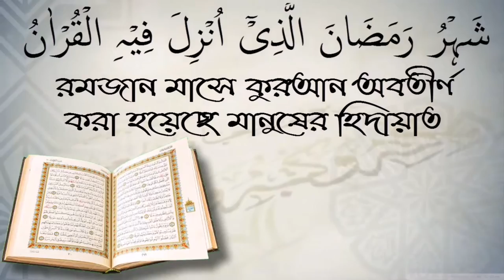দায়িত্ব সম্পর্কে ইসলামে কি বলা হয়েছে? আলোচক ফুল মিয়া।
দায়িত্ব সম্পর্কে ইসলামে কি বলা হয়েছে? আলোচক ফুল মিয়া। আপনাকে AL FURQAN media.